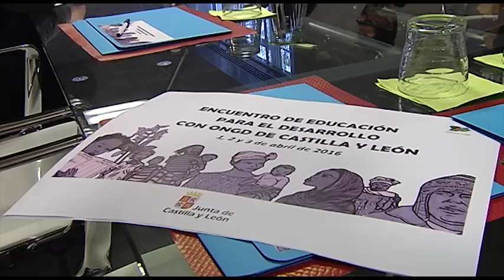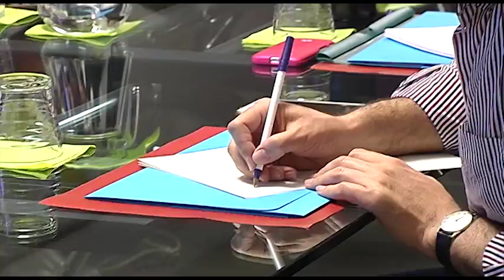Inauguración Jornadas sobre la Estrategia de Educación para el Desarrollo